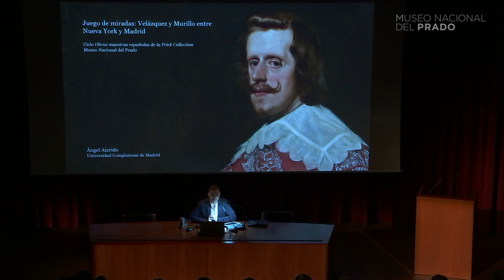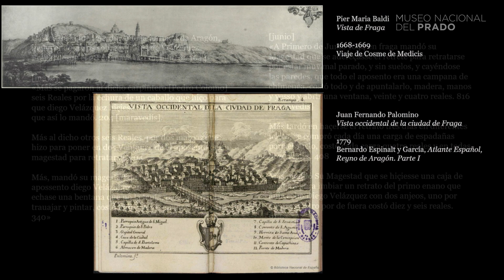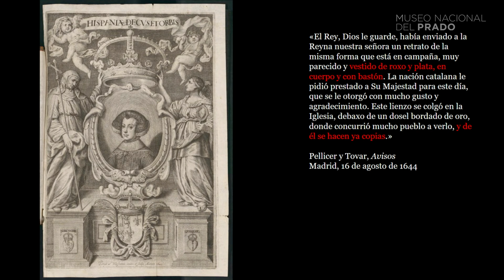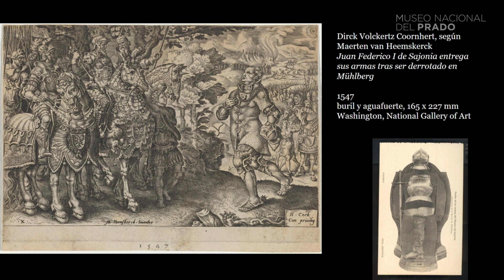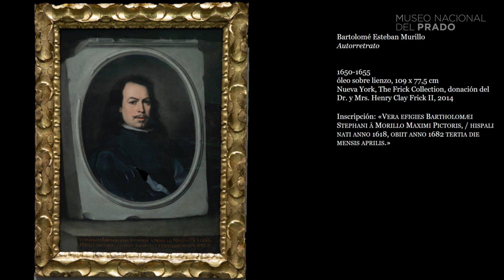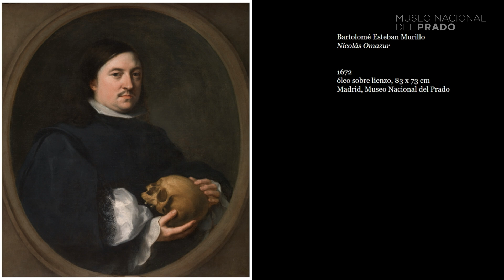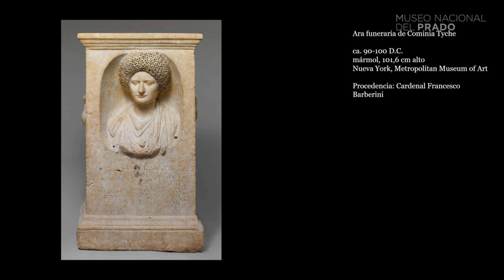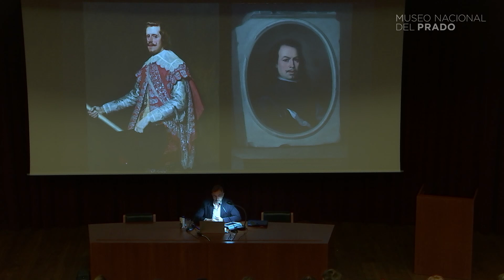"Velázquez y Murillo entre Nueva York y Madrid" por Ángel Aterido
La conferencia "Juego de miradas: Velázquez y Murillo entre Nueva York y Madrid", del 10 de junio de 2023 e impartida por Ángel Aterido (profesor en el departamento de Historia del Arte de la Universidad Complutense de Madrid y comisario de exposiciones), forma parte del ciclo "Obras maestras españolas en la Frick Collection".

Entre los reencuentros que propicia la exposición Obras maestras españolas de la Frick Collection sobresalen los retratos realizados por dos grandes artistas sevillanos del siglo XVII. El retrato de Felipe IV en Fraga llega desde Nueva York para ser admirado junto al de su bufón El primo, pintados ambos por Velázquez en las jornadas que compartieron en la ciudad oscense en 1644. De igual manera que el enigmático Autorretrato de Murillo atraviesa el Atlántico para cruzar de nuevo su mirada con la de su mecenas Nicolas Omazur, al que efigió valiéndose de un artificio similar. Los lienzos reunidos reconstruyen sendas historias sobre la representación del individuo y la memoria a través de la pintura.

Las obras en las que está inmerso el edificio que alberga la Frick Collection de Nueva York han posibilitado que viajen a Madrid sus nueve cuadros españoles. Son tres pinturas del Greco, sendas obras de Velázquez y Murillo, y cuatro de Goya. Todas ellas se caracterizan por su alto nivel de calidad, y varias son muy singulares dentro del catálogo de sus respectivos autores. Para su presentación en Madrid, se han reunido en una sala donde también se muestran cinco cuadros del Prado que se relacionan directamente con otros tantos de la Frick, propiciando un diálogo que enriquece nuestro conocimiento tanto de las obras neoyorquinas como madrileñas. Con motivo de la exposición se celebra este ciclo de conferencias, que combinan información sobre la propia colección y su fundador, con reflexiones sobre el coleccionismo de pintura española en Estados Unidos, y con análisis pormenorizados de muchas de las piezas que participan en la exposición.

"Obras maestras españolas en la Frick Collection"
13, 20, 27 de mayo, 10, 17 y 24 de junio de 2023